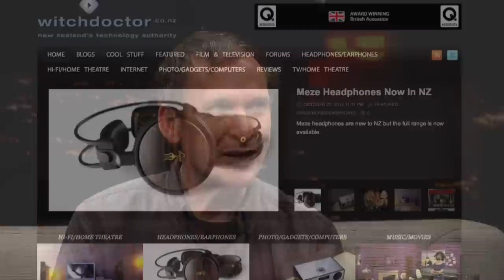Gary Steel on The Beat Goes On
Gary Steel has been a writer and magazine editor specialising in music since 1978, and TV host Gerard Smith delves into a wondrous career retrospective. Gary currently freelances for Metro magazine (where he is the music and technology writer), Rip It Up, NZ Listener and anyone else who will put up with his brutal critiques, and by his reckoning has reviewed 15,000-plus albums over the past 30 years. The Evening Post (now called the Dominion Post), T.O.M, RTR Countdown, Tone magazine and record/coffee-shop/venue Beautiful Music form a chronology baby-boomers will be suitably impressed by. Gary embraces the digital age administering the Witchdoctor (hi-fi/music) and Doctor Feelgood (vegetarian wellness) websites as well.